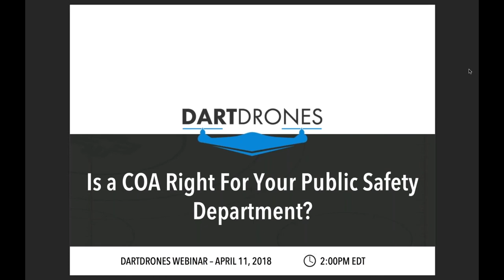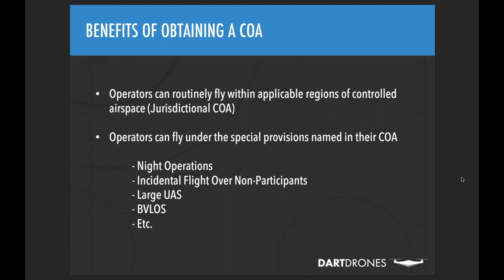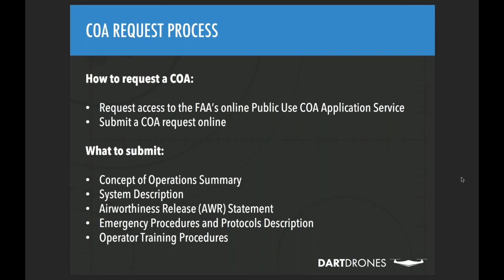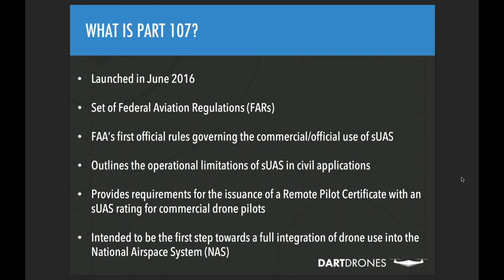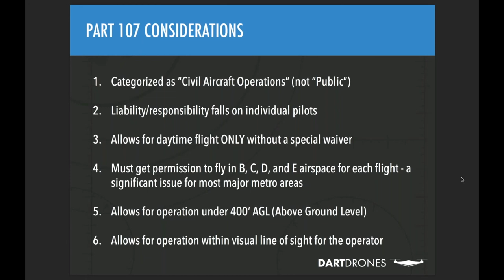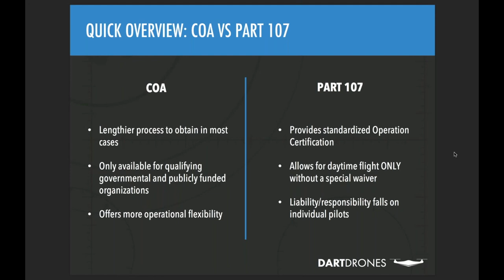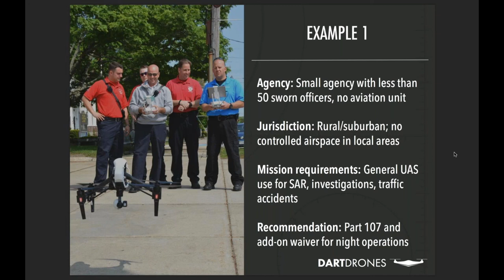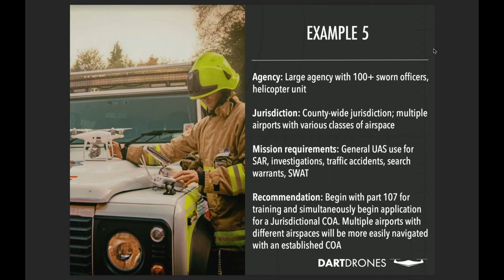Is a COA Right For My Public Safety Department?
Watch DARTdrones Chief Pilot speak on COA's vs Part 107, how to obtain a COA, benefits, real-world examples, the best option for your department and more.